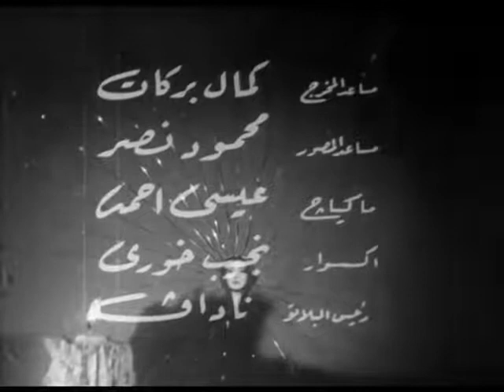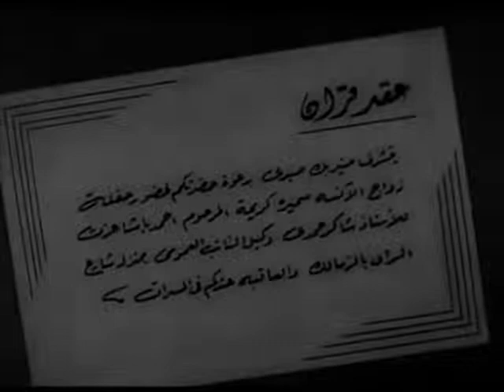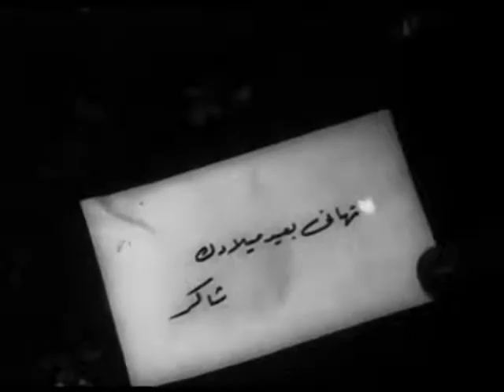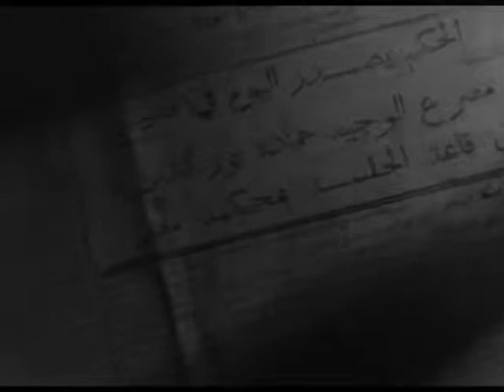صباح - الفيلم الغنائي " شمعة تحترق " - بطولة صباح و عزيزة أمير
شاكر بك حمدى أرمل من كبار رجال القضاء ، له ابنة هي عنايات ، التي درست الموسيقى في أوروبا ، يلتقى شاكر بـ (سميرة) ويتعرف على أسرتها ، وتتعرف على عنايات ، ويطلب شاكر يد سميرة ، لقد حاولت سميرة الانتحار بعد أن تخلى عنها حبيبها الذي نال شرفها في لحظة طيش منهما ، وتعرف أم (سميرة) بما كان وتكتمه عن الجميع . ترشح عنايات ابنة شاكر سميرة كزوجة له ، يحدث أن تعترف له سميرة بحقيقة لحظة الطيش مع هذا الشاب الجانح عن الفضيلة وتغريره بها وهجره لها. ينفصل شاكر عن سميرة عاطفيًا فقط وتظل الرابطة الزوجية صورة أمام الجميع ، يتقدم الشاب المستهتر الذي غرر (بسميرة) لعنايات ، لكن سميرة توقفه وتعترض لما تعرفه عنه من مجون وعشيقات ، إلا أنه يلح في طلب الزواج من عنايات، تحدث مشادة بينه وبين سميرة تطلق فيها الأخيرة عليه الرصاص حماية لشاكر وابنته. تتكشف الحقائق حين نعرف أن الرصاصة التي قتلته أطلقتها عشيقته انتقامًا منه ، تبرأ ساحة سميرة من قتله ويتأكد شاكر من مدى وفائها وإخلاصها بعد محاولاتها لإنقاذ عنايات فيعود إليها ليتبع عودته ابتسامة ابنته لسعادة والدها.